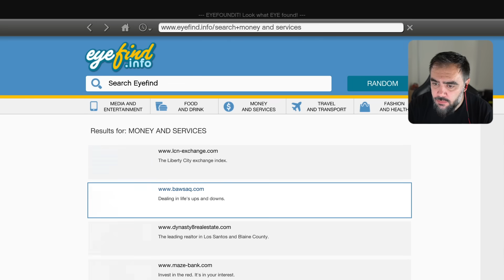KAÇAK SAHTE TAKSIYI BULDUM BAKIN NEREYE GÖTÜRDÜ - GTA 5 MODS